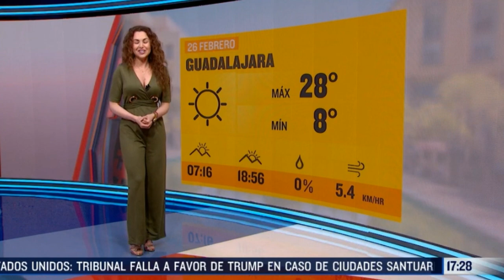Mayte Carranco 2020 02 26